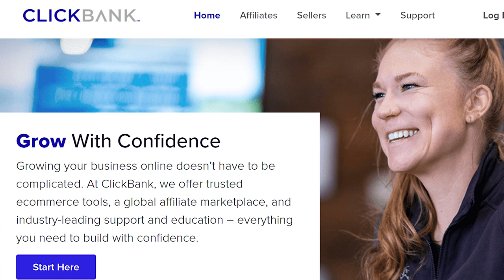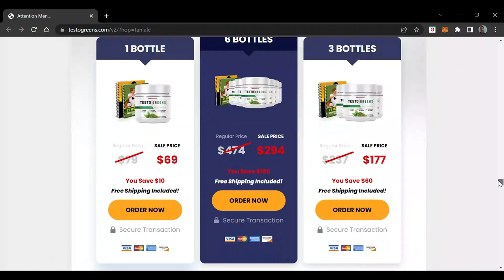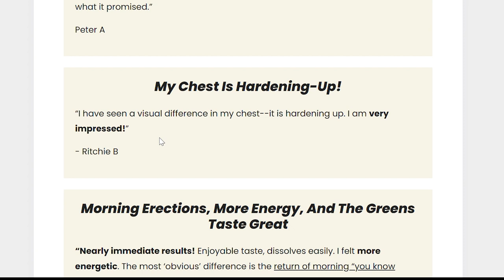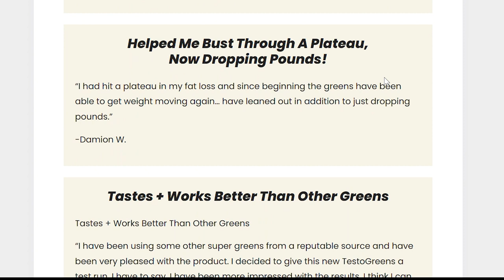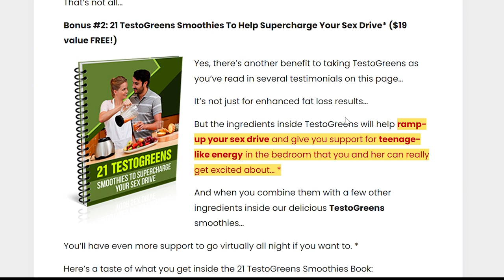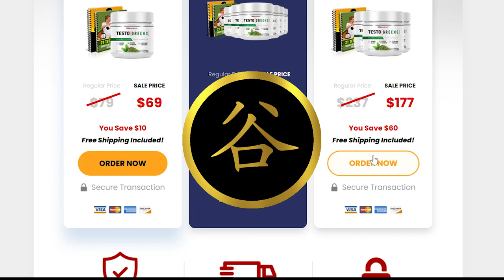TestoGreens Review 2022 - DOES TESTOGREENS WORKS? All You Need To Know About Before Buying!!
Website That has Only Official Offers and The Best Prices of many products:

What is Testogreens? Testogreens Reviews - Testogreens Supplement Review
Testogreens Suplemento is the supplement tailor made to men who wish to increase testosterone levels,.
Men their 30's, 40's, 50's and 60's, who have noticed that testosterone levels have dropped in recent years.

To help boost testosterone, Testogreens product claims to balance hormones, support estrogen metabolism and support clean energy and stamina.

Unlike other testosterone booster supplements on the market, Testogreens is 100% natural supplement formulated by doctors to target hormones.

Testogreens Works?
Yes! Testogreens works! It aims to be a green drink for men.

• Hormonal Balance: Testogreens claims to balance your hormones with a mix of vitamins, minerals, superfoods, antioxidants, adaptogens, mushrooms, herbs and probiotics. Overall, Live Anabolic states that its Testogreens formula "will support your manhood in a way that no other green supplement can".

How to Use TestoGreens?
You use Testogreens in a similar way to other green superfood powders: you mix a portion (one spoon) with coconut milk, almond milk, a smoothie or a drink of your choice and drink once or twice a day to optimize hormones. Balance:
Add 1 serving (1 spoon) to 8 to 16 ounces of water, coconut milk, almond milk or smoothie and drink 1 to 2 times a day to support the optimal androgenic balance
Live Anabolic is designed with subtle flavors and easy to mix.
Testogreens Website - Testogreens Price - Where to Buy Testogreens?

Testogreens is currently available and can be ordered online only on its official website, which is in the description of this video.via the official website. Your prices are as follows:
Here’s how pricing breaks down when ordering online today:

• 1 Bottle: $59 + Free US Shipping
• 3 Bottles: $147 + Free US Shipping
• 6 Bottles: $234 + Free US Shipping

Each bottle contains 30 servings (30 scoops) of TestoGreens.

Testogreens Results:
You can see the initial results in the first month, but most people have better results after three months using this product. We recommend the 180-day package or 6 months for the best and most best results. Also important for you to know, Testogreens has no side effects since it is natural.

I really hope this Testogreens honest review helped you and I also hope that Testogreens actually helps you a lot to improve your life, and many other benefits that Testogreens fat burn promotes.